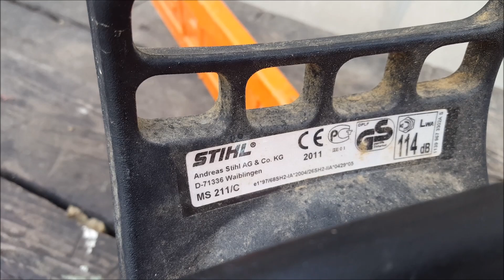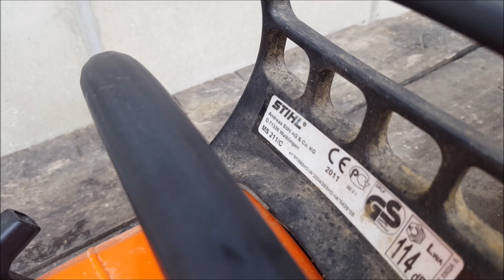FŰRÉSZ MÁNIA: STIHL MS211 KARBURÁTOR BEÁLLÍTÁS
Ezekhez a dolgokhoz jobb ha olyan ember nyúl hozzá aki valamelyest tudja,mit-miért csinál. Valamint egy kis gondolatmenet a nézőpontokról is. ;)